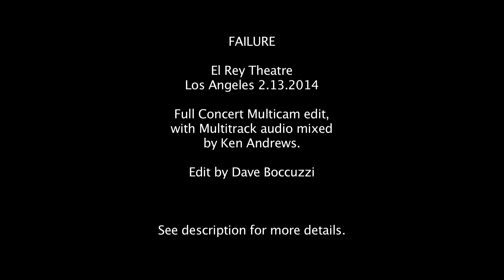Failure Reunion Full Show Multicam at El Rey 2014 NEW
Multiple camera edit by Dave Boccuzzi with new audio mixed by Ken Andrews. New footage includes a camera angle captured by the band at the front of house. This is now a mixture of pro shot sources, and fan held cameras. Thank you Ken! I will leave the original version of this up as its special in its own way.

Footage captured by Failure, Brian J, concertconfess2012, duffrecords, musicfaaaan1, Joeyjenkins, Whole Lotta Concerts, Jas D, dan8686x, Bucksawz

Thanks to everyone who shot footage of this show. You all did a great job. This edit would not be possible without your efforts. Thanks to Failure for coming back to play for us. We all missed you!
Thanks Ken, Kellii and Greg!

"Never go away again"

Live at El Rey Theatre 2/13/2014. Failure's first show in 16 years.

0:45 - Another Space Song
5:38 - Frogs
11:10 - Saturday Savior
15:30 - Sergeant Politeness
20:28 - Dirty Blue Balloons
25:02 - Undone
30:17 - Pillowhead
33:03 - Segue 3
35:23 - Blank
41:33 - Wet Gravity
45:30 - Solaris
49:32 - Heliotropic
56:19 - Stuck On You
1:01:08 - The Nurse Who Loved Me
1:06:36 - Daylight
1:15:05 - Let It Drip
1:17:45 - Smoking Umbrellas
1:23:18 - Screen Man